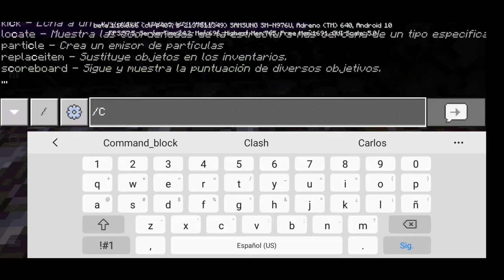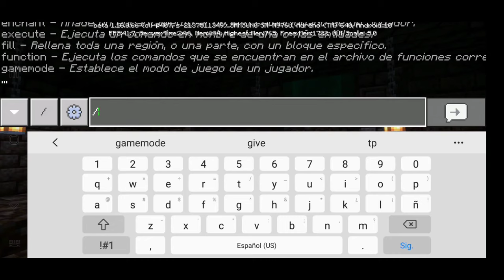Me paso Minecraft con modo Creativo y pasa esto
ending : @Tranfunky Vevo